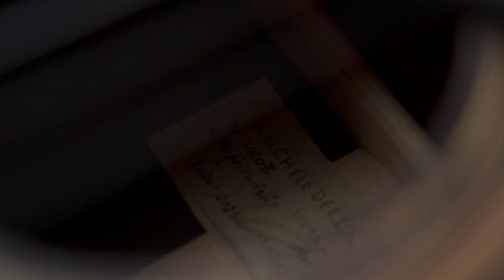My Gorgeous New Guitar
Guitar: Michele Della Giustina (2023)

Olympus 12-40mm f/2.8
Meike Cine 16mm MFT
Metabones Nikon-MFT
Sigma ART 18-35mm f/1.8 Nikon
Fujifilm X-T30 II
Fujifilm 16mm f/2.8
Sigma 18-50 f/2.8 Fuji X
NISI Swift Filter Kit
Deity TC-1 Kit
Camera Strap

Recorded with Schoeps CMC6/MK21 microphones. Preamps/converters: Metric Halo ULN-8.

Video: Blackmagic Pocket Cinema Camera 4K with Sigma 18-35mm f/1.8 ART and Fujifilm X-T30 with Sigma 18-50mm F2.8 DC DN.